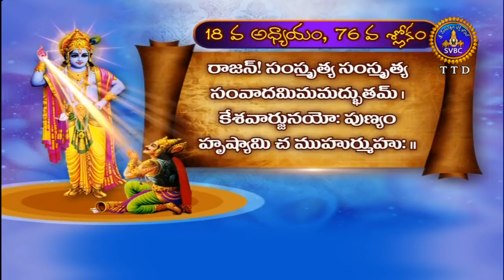భగవద్గీత బాలవికాసం | Bhagavadgeeta Balavikasam , Part 02 | Ep17 | 17-05-19 | SVBC TTD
Pravachanam By Sri Garikipati Narasimha rao